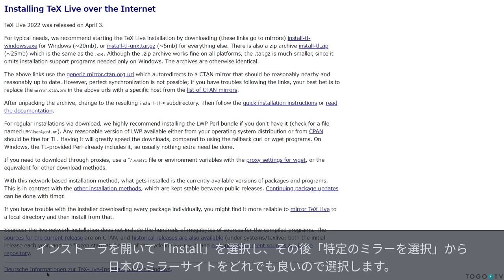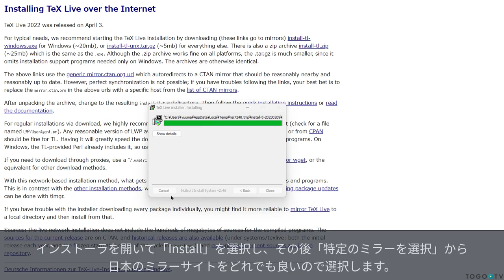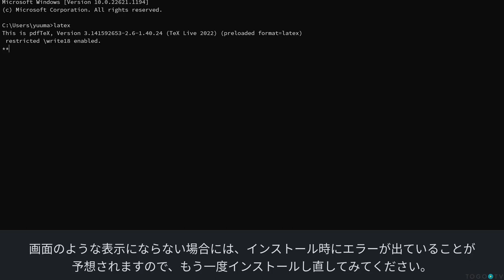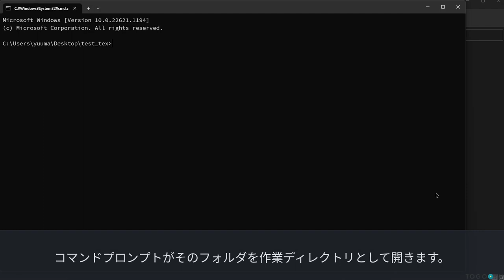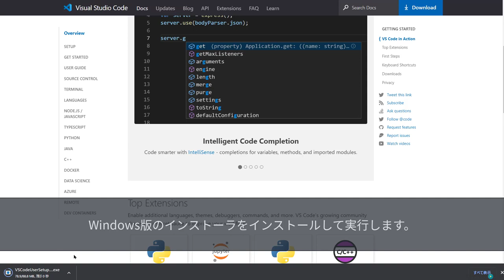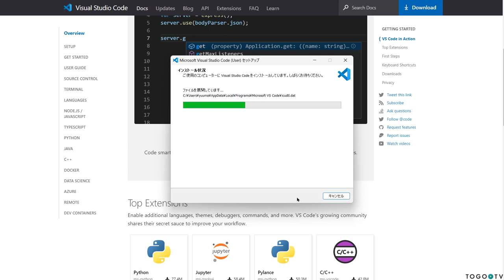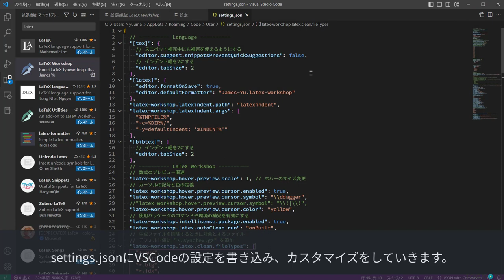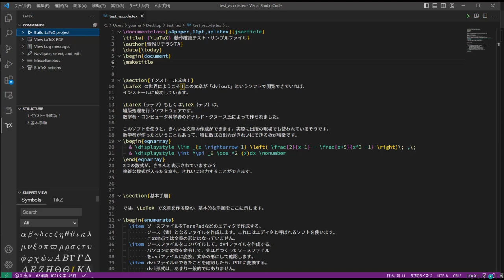TeX LiveとVSCodeをWindowsに導入して快適なLaTeX環境を構築する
TeX Liveは、電子組版のためのフリーソフトウェアであるTeX に関連するソフトウェアがパッケージされたディストリビューションの一つで、自分のPCでTeXを使用したい場合に利用します。今回は、Windowsマシンに環境構築が容易なTeX Live 2022 をインストールして、コンパイルを行う方法を紹介します。また、高機能エディターである「Visual Studio Code (VSCode)」を用いて、ローカルな環境でLaTeXを快適に利用するための環境設定の方法について紹介します。サンプルファイルと環境設定に用いる設定ファイルは から取得できます。

※2023年3月19日にTeX Live 2023がリリースされました。2022版と仕様変更があり、動画で紹介している内容が一部再現できなくなっているのでご注意ください。

0:00 TeX LiveとVSCodeをWindowsに導入して快適なLaTeX環境を構築する
00:10 1. TeXLiveをインストールする
02:50 2. texファイルのコンパイルを行う
03:50 3. 必要なパッケージを追加でインストールする
04:39 4. VSCodeをインストールする
05:29 5. VSCodeの設定を行う
07:26 6. VSCodeを用いてコンパイルを行う